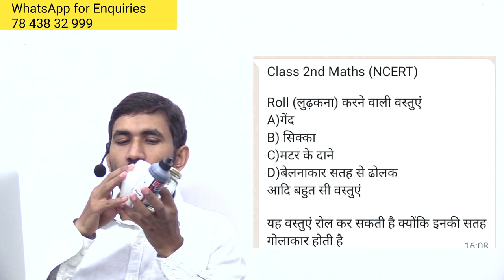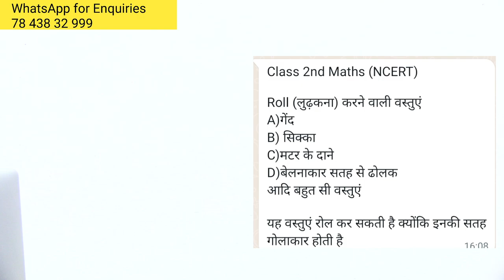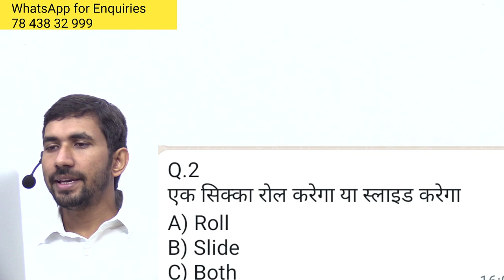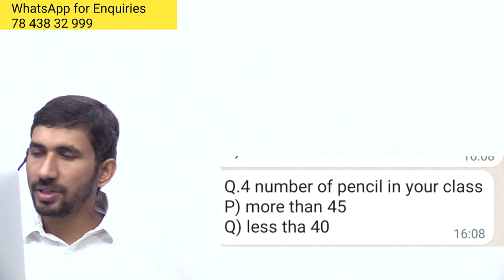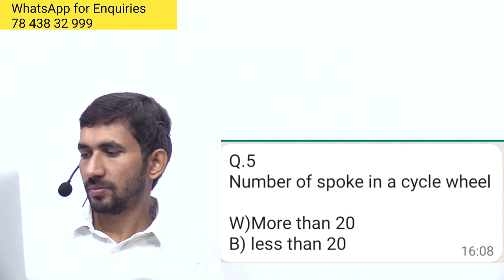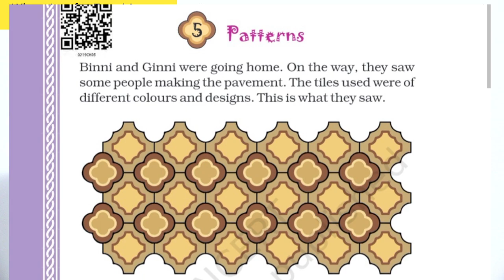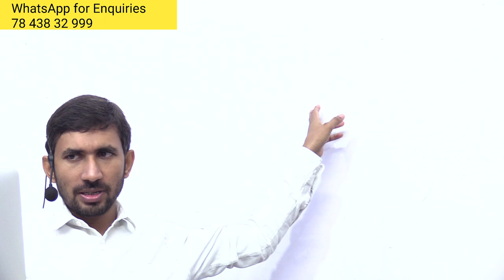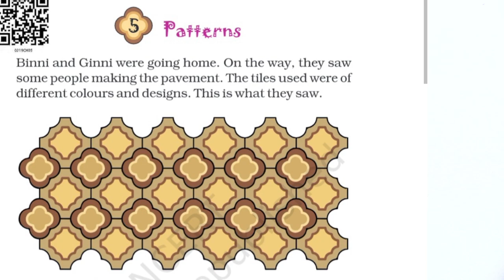Zero Level Maths New Series Part 2 | Free online study | How to learn Maths in Hindi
pvrstudy,rajkumar,rajkumarsir,raj,basic maths,zero level math,zero level se ganit